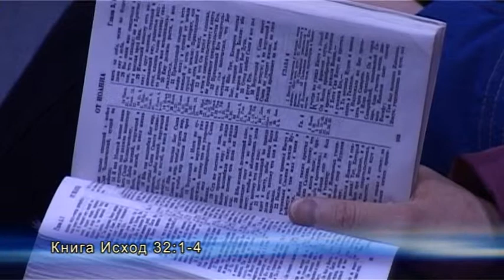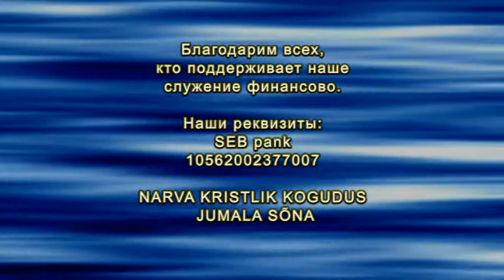2013_02_13-Daniil_Sednev-UPRJAMSTVO_UDALJAET_OT_BOGA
2013/02/13-Даниил Седнев-УПРЯМСТВО УДАЛЯЕТ ОТ БОГА